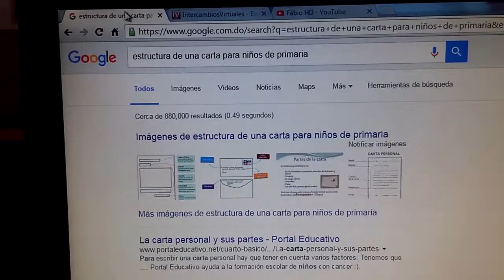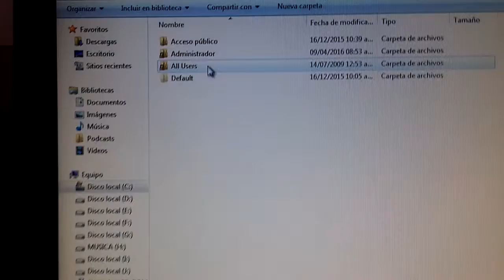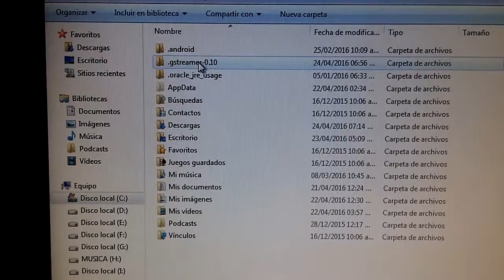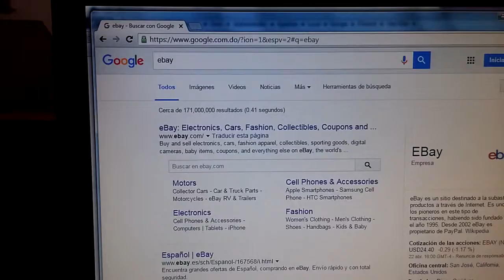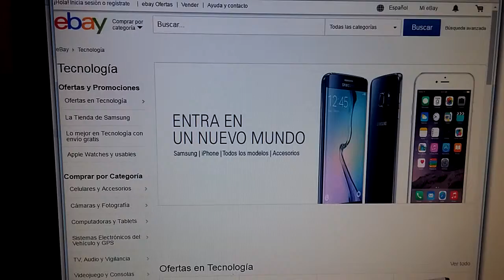Publicidad molestosa en Google chrome. Virus en navegador como quitarlo 2016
Aquí les muestro una forma fácil de eliminar los molestosos anuncios que nos salen en el navegador Google chrome.